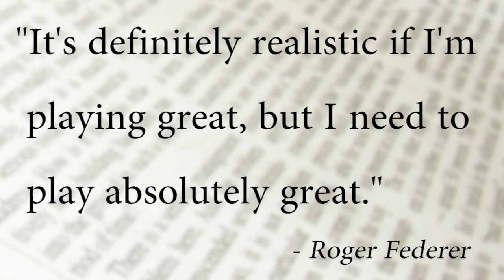Federer Claims He Can Overtake Djokovic for No. 1 Spot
Tennis Now's Ted LePak reports on the results from this weekend, Roger Federer claims he can overthrow Novak Djokovic for the World No. 1 ranking, IMG prepares to sell the agency, and Indian Wells increases their prize money.